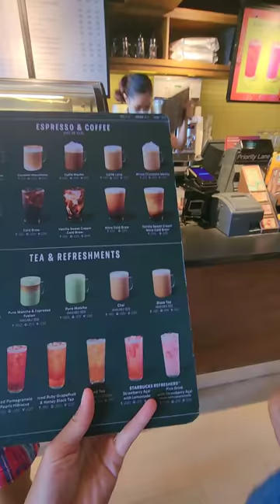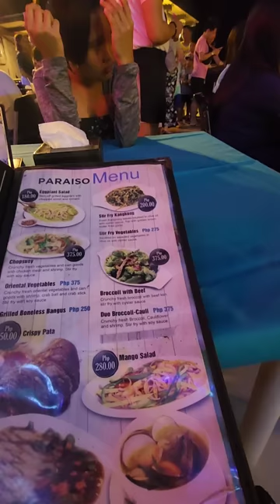Vacation in the Philippines🇵🇭 | Day 5 in Boracay Island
Nag punta kami sa Station 1 Boracay. Nagpa Hair Braid 🇵🇭